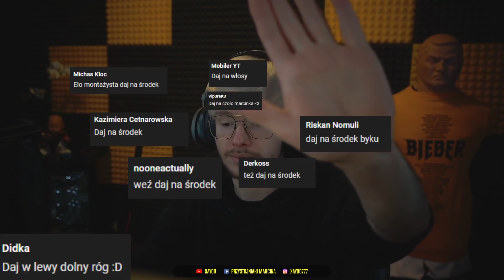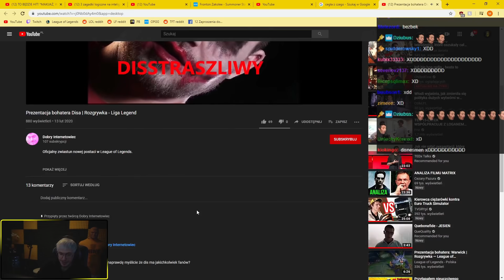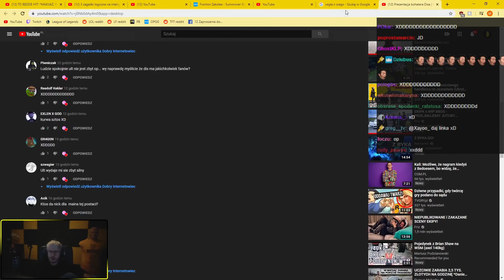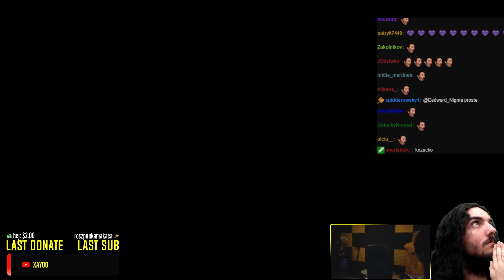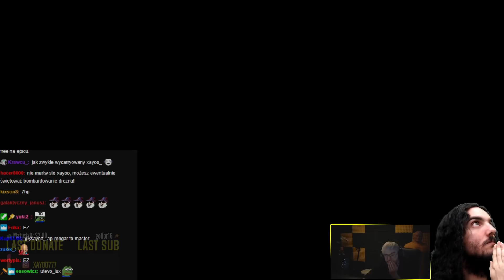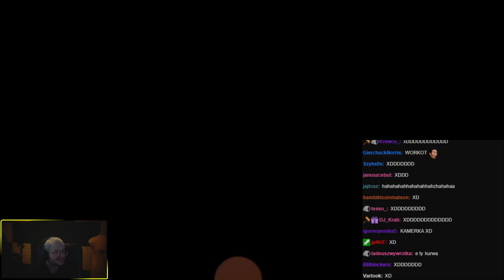XAYOO | ZNOWU ZARYCZAŁ, NOWA POSTAĆ W LOLU, POWRÓT AP RENGARA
Kilka słów o zdrajcy narodu.
Nowa ekipa będzie tworzona? Oglądalibyście?
AP Rengar Giga trollpick czy Mini trollpick?